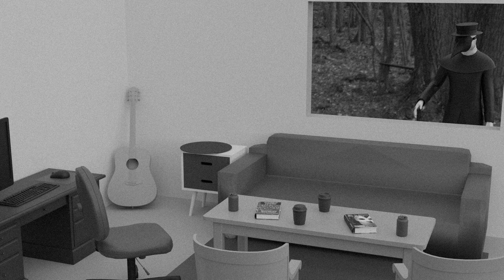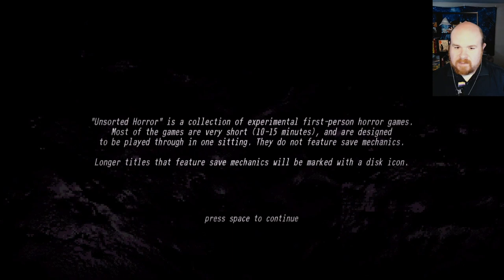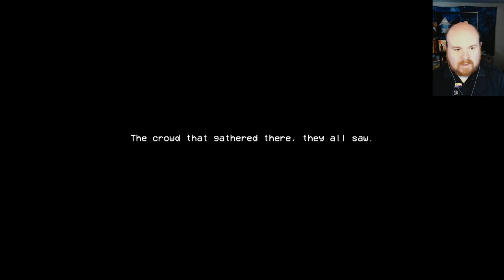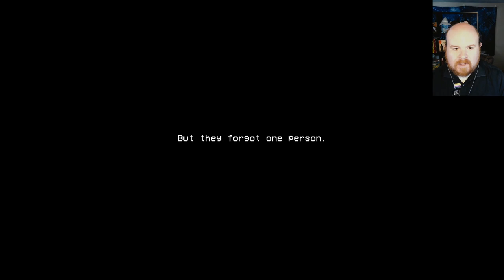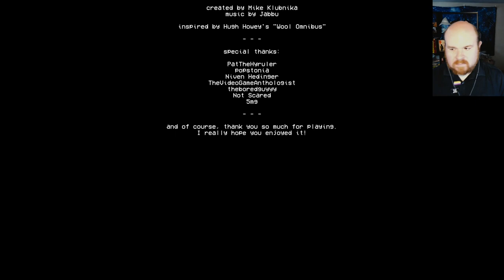The Other Side - Mike Klubnika's Unsorted Horror (Buckshot Roulette dev)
Sometimes the grass isn't greener.